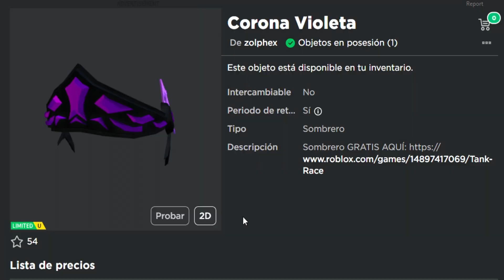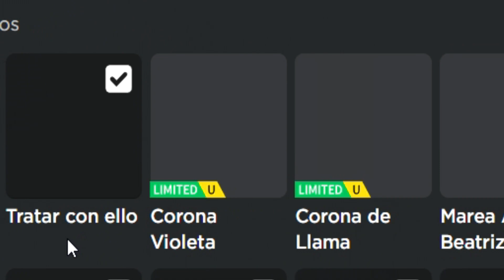Cómo CONSEGUIR la FLAME CROWN y la VIOLET CROWN en TANK RACE ⚠️UGC Limited GRATIS⚠️EMiLiOR GamePlays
Únete a La Tropa de EMiLiOR

youtubers de roblox, roxicake, roxicake gamer, el tocino, ale wang, ibai, auron, rubius, rubius z, willyrex, kraoesp, raconidas, miguelillo RL, randomlife, vegetta777, rovi23, skidibi toilet, yosoyplex,